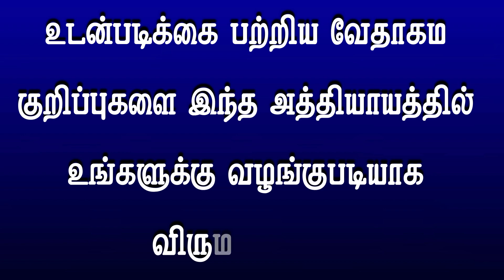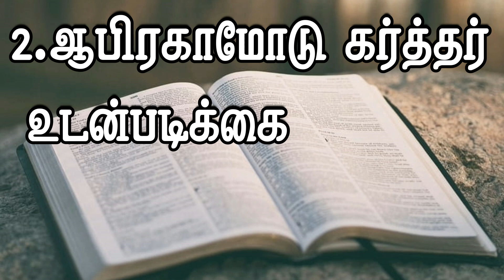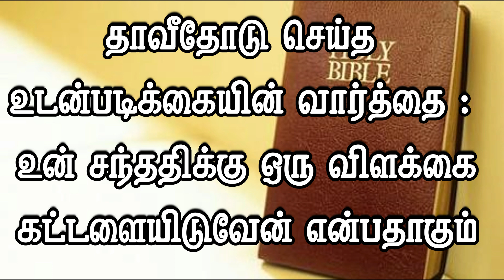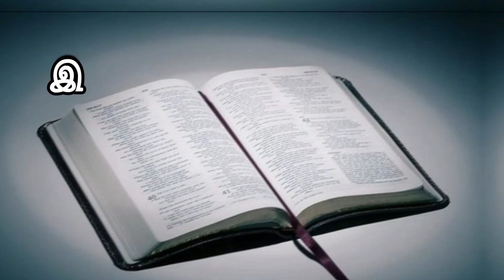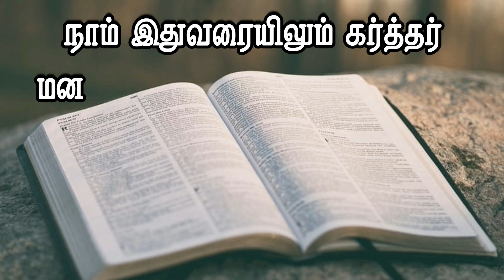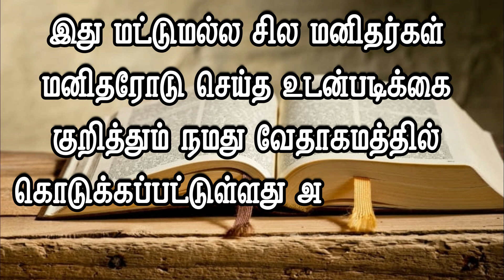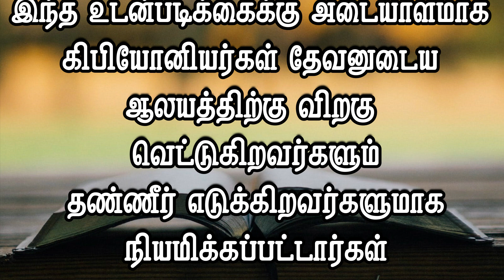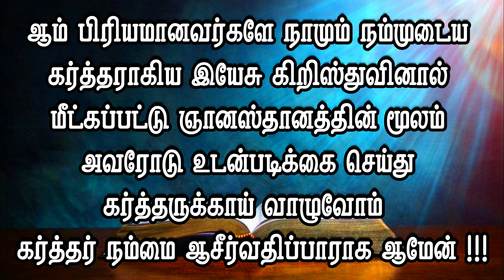வேதத்தைக் கற்போம் / உடன்படிக்கை செய்தவர்கள் / Episode 13 / Those who made the covenant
Learn Bible / உடன்படிக்கை செய்தவர்கள் / Episode 13 / Those who made the covenant

👍👍👍👍WATCH OUR ALL VIDEOS from BLESSING VOICE MEDIA. 👌👌👌👌

I AM NOT THE OWNER OF ANY PICTURES SHOWED IN THE VIDEO